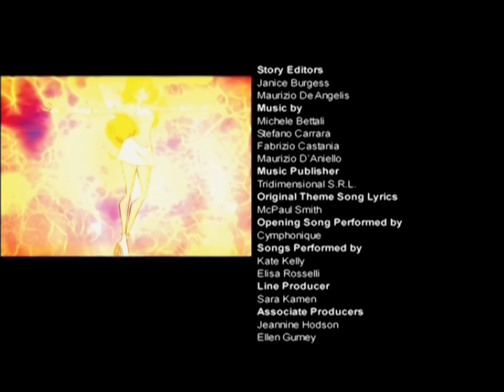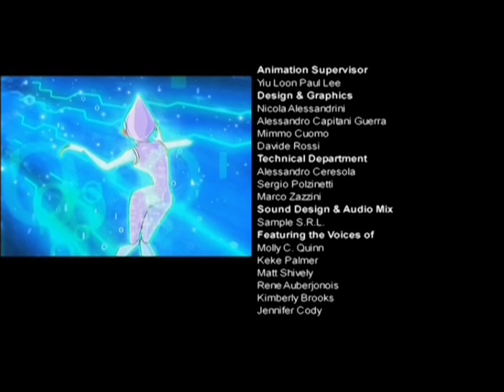Winx Club - TV Special 4 - Der Schattenphönix [KOMPLETT]